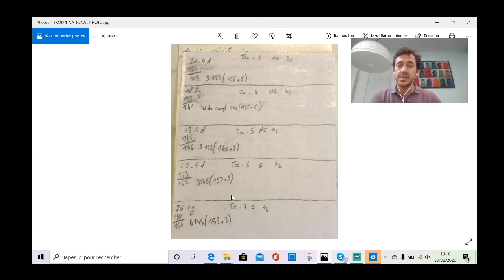3 Utilisation carnet attaque de green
PARTIE : CARNET DE PARCOURS:
PARTIE: JEUX DE PUTTING SPÉCIAL CONFINEMENT